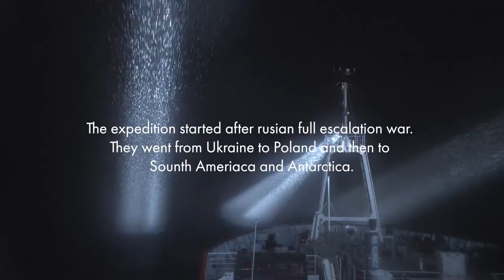Journey to the Ends of the Earth: Antarctic Station "Vernadsky" - official trailer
Antarctic Station "Vernadsky": Journey to the Ends of the Earth is a future documenaty, which tells the story of 14 Ukrainian researshers.
They have to spend a year at a research station that is isolated from the rest of the world and is located in the extreme conditions of Antarctica.
This environment has a great impact on the physical and psychological state of the researchers, while they are doing research on the impact of humanity on this environment.

Directed by Volodymyr Khomko
Produced by Polina Herman